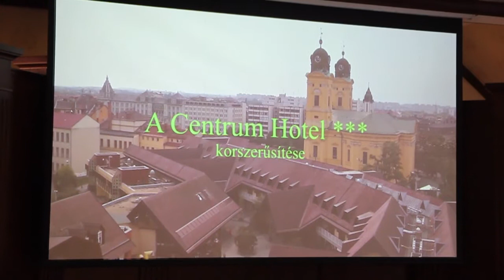Megújult a debreceni Centrum Hotel